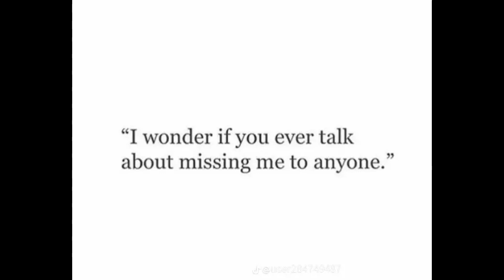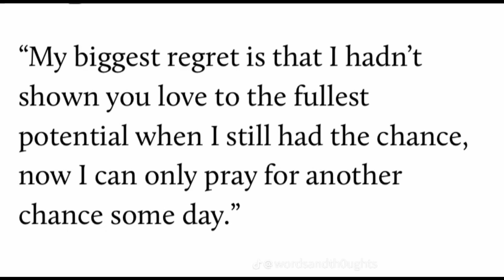your so special love i really want to have forever with you